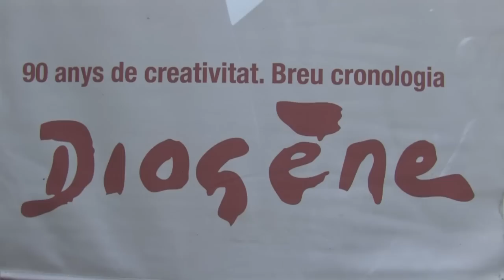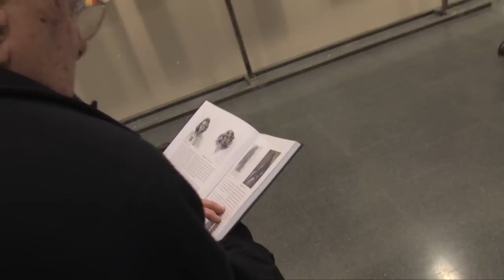'90 anys de creativitat' de Mercè Diogène a Valldoreix, homenatja la seva artista més universal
La mostra acull a la Sala d'Exposicions de l'EMD de Valldoreix una quinzena de pintures de recent creació per part de l'artista i que tenen com a factor comú la variada paleta cromàtica que caracteritza l'obra de Diogène.

En total l'exposició és un recull de quinze pintures que l'artista va començar a crear el mes de juliol i que es va presentar el dijous 23 davant d'una cinquantena de veïns i amics de Mercè Diogène, que es van donar cita a la sala d'exposicions valldoreixenca per donar el seu suport i escalf.